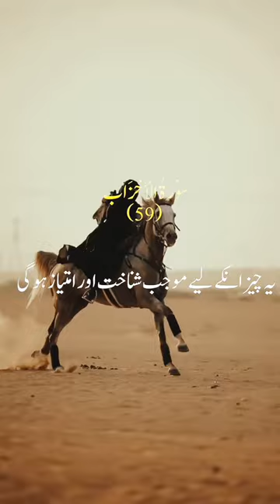sura ahjab ayat no59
islamic,
islamic cartoon,
islamic song,
islamic gojol,
islamic ringtone,
islamic video,
islamic status,
islamic gazal,
islamic gaan,
islamic quiz,
islamic arabic song,
islamic antichrist,
islamic art,
islamic awakening,
islamic alphabet,
islamic architecture,
islamic attitude song,
islamic animation,
islamic azan,
a islamic name boy bangla,
a islamic foundation,
a islamic name girl,
a islamic name boy,
a islamic name,
a islamic live tv bd,
an islamic media,
a islamic story,
a islamic channel,
a islamic tv,
islamic background music,
islamic bayan,
islamic baby cartoon,
islamic black screen status,
islamic bangla gojol,
islamic boys name,
islamic boys name with meaning in urdu,
b islamic name,
b islamic media,
wb islamic media,
b islamic name boy,
wb islamic tv,
wb islamic,
b islamic tv,
b islamic name girl,
wb islamic information,
wb islamic media 70,
islamic cartoon for kids,
islamic channel,
islamic call to prayer,
islamic calendar,
islamic cartoon in urdu,
islamic coin,
cartoon islamic,
cheleder islamic name,
cartoon islamic urdu,
cheleder islamic full name bangla,
cartoon islamic bangla,
cartoon islamic for baby,
cartoon islamic song malayalam,
cartoon islamic malayalam,
couple status islamic,
islamic dua,
islamic drama,
islamic date today,
islamic debate,
islamic drawing,
islamic dp,
islamic documentary,
islamic dance,
d islamic name,
d islamic paigam,
d islamic academy,
dubai islamic bank account opening,
darul huda islamic university,
dp islamic,
dhikr and dua islamic solutions,
dua islamic,
dj islamic song,
dubai islamic bank,
islamic editz,
islamic eschatology,
islamic english song,
islamic exorcism,
islamic english cartoon,
islamic empire,
islamic emotional music background,
islamic english speech,
islamic emirate of afghanistan,
islamic emotional status,
e islamic name,
e islamic channel,
e islamic academy,
e islami,
e islami naam,
e islamic tv,
e islami zalzala hai to kya amna saudagar,
e islami 230,
em hanifa islamic songs,
engum nirainthone islamic song,
islamic facts,
islamic film,
islamic finance,
islamic foundation,
islamic funny video,
islamic foundation villa park,
islamic for kids,
islamic film amharic,
islamic full,
islamic facts shorts,
f islamic name,
f islamic name girl,
f islamic shorts,
f islamic name boy,
f islamic jalsa,
f islamic channel,
f islamic tv,
f diye cheleder islamic name,
family tree of islamic prophets,
free islamic background music no copyright,
islamic golpo,
islamic guidance,
islamic gojol bangla,
islamic gan,
islamic golden age,
islamic girls name with meaning in urdu,
islamic gojol 2023,
g islamic media,
g islamic news,
gojol islamic bangla,
gojol islamic bangla 2023,
ghamidi center of islamic learning,
gojol islamic hindi,
gojol islamic arabic,
girl islamic name,
girl islamic status,
golpo islamic bangla,
islamic history bangla,
islamic hijab,
islamic hindi gazal,
islamic history,
islamic hadees,
islamic horror movie,
islamic humming,
islamic history movies,
h islamic name boy,
h islamic name girl,
h islamic name,
h islamic tv,
h islamic name boy bangla,
h islamic studio,
h islamic l a w,
h islamic tv n 24,
islamic itihaas,
islamic itihas,
islamic inspiration,
islamic islamic,
islamic instrumental music,
islamic institute of america,
islamic information,
islamic islamic cartoon,
islamic info saqib tech,
islamic intro,
i islamic song,
i islamic name girl,
i islamic cartoon,
i islamic name boy,
i islamic channel,
i islamic sound,
i islamic girl,
islamic gazal islamic gazal,
islamic gaan islamic gaan,
islamic jalsa,
islamic jikir,
islamic jihad song,
islamic jibon,
islamic jibon ইসলামিক জীবন,
islamic juddho,
islamic jesus,
islamic jurisprudence,
islamic junoon,
islamic jibon kahini,
j islamic name,
j islamic name boy,
j islamic name girl,
j islamic channel,
j islamic tv,
j islamic media,
j islamic tone,
j islamic 1,
j islamic studio,
j diye meyeder islamic name bangla,
islamic kotha,
islamic katha,
islamic kitab,
islamic kids videos,
islamic kahani,
islamic kahini,
islamic knowledge,
islamic kids songs,
islamic kids,
islamic kids cartoon,
k islamic name girl,
k islamic name boy,
k islamic name,
k islamic tv,
k islamic tv1,
k islamic 3,
k islami naam,
k islamic shahi mengal,
k islamic voice,
hk islamic media 786 s,
islamic lecture bangla,
islamic logo,
islamic library,
islamic lectures,
islamic lectures in english,
islamic lori,
islamic lullaby for babies,
islamic life,
islamic love story,
islamic learning for babies channel,